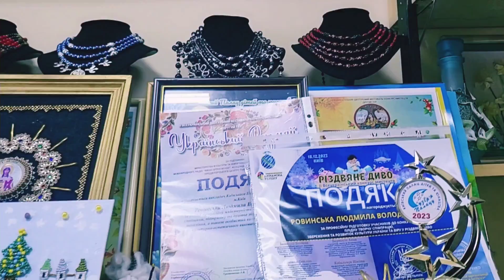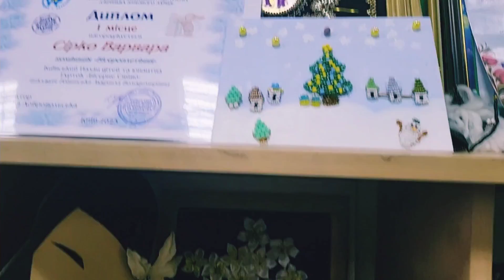Творимо міцний фундамент для майбутнього покоління, заснований на цінностях сім'ї та гармонії💛💙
"За сімейні цінності": новий етап співпраці з Палацом юнацтва

Це стратегічний крок у розвитку руху, який дозволить розширити можливості для залучення молоді до важливих питань сімейної цінності та соціальної відповідальності.

В рамках співпраці заплановано:

* Проведення майстер-класів та лекцій: молодь отримає можливість дізнатися більше про цінності сім'ї, відповідальність, любов, взаємоповагу та гармонію у стосунках.

* Організацію тематичних вечорів: заходи будуть спрямовані на розкриття ролі сім'ї в житті людини та суспільства, надання цінних знань та навичок для успішних сімейних стосунків.

* Спільні соціальні проекти: "За сімейні цінності" та Палац юнацтва будуть спільно реалізовувати ініціативи, спрямовані на підтримку сімей та розширення можливостей для молоді.

"Наша мета - створити міцний фундамент для майбутнього покоління, заснований на цінностях сім'ї та гармонії," - зазначила Наталія Федорчук

DIAMANT. UA🇺🇦 Канал про тих, хто творить історію України!

Когось війна змінила, когось загартувала, а в комусь просто утвердила закладені з дитинства цінності віри, свободи і патріотизму.
Для багатьох з них повномасштабне вторгнення росії 24 лютого не стало несподіванкою. Свій вибір не лише вчити, а й творити історію вони зробили ще з дитинства.

Вони - творці сьогоднішньої історії нової України!